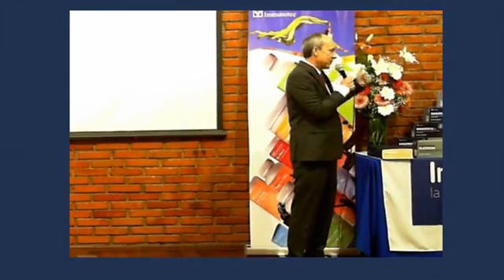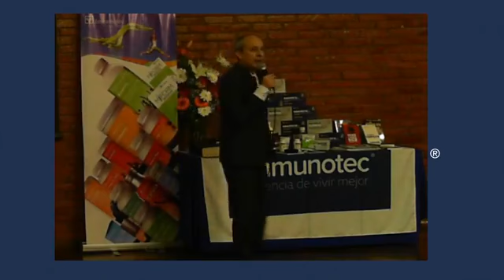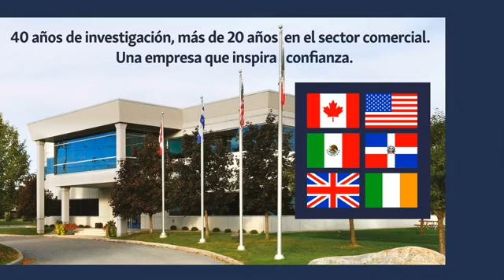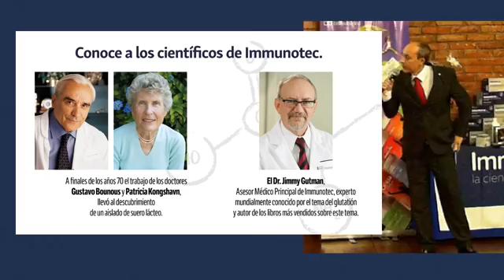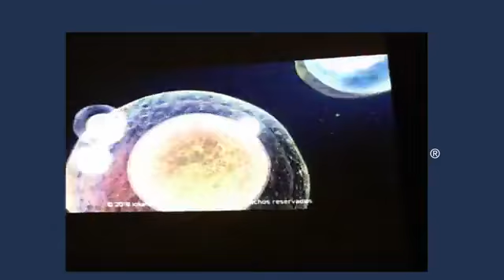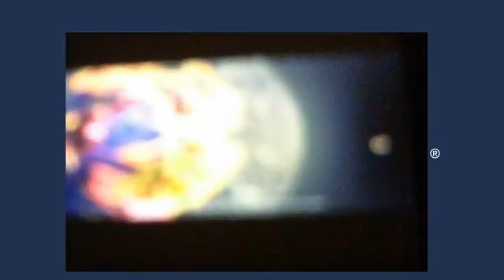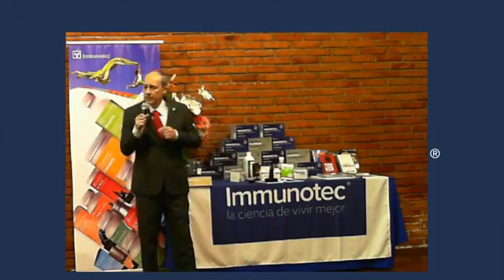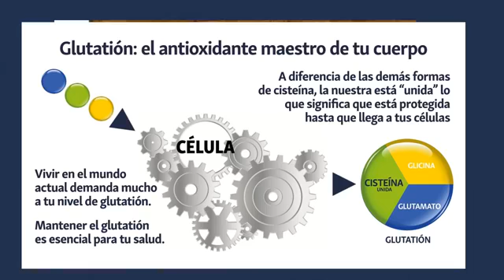Junta de Oportunidad IMMUNOTEC (Salud) Martes 20 de Noviembre 2018